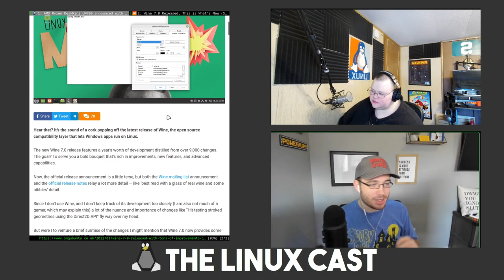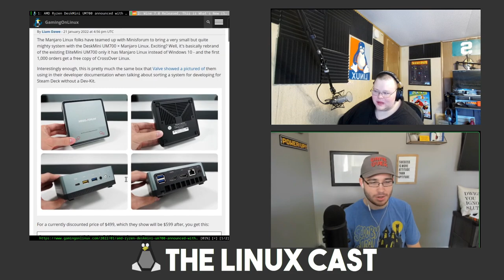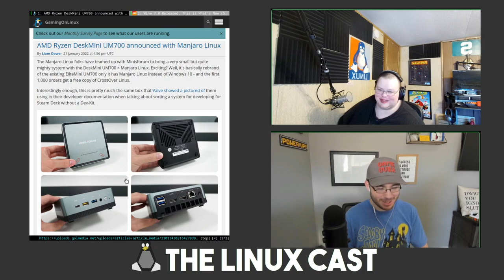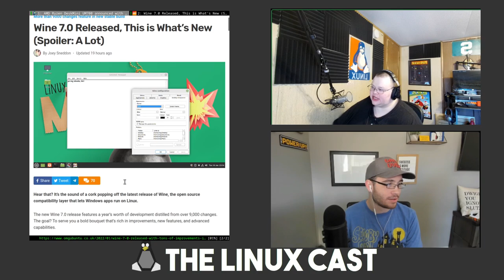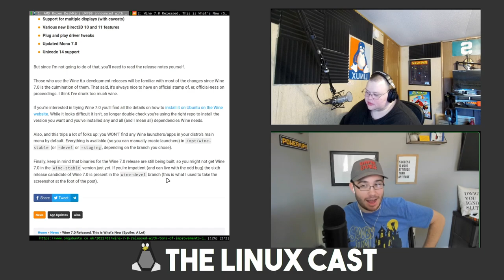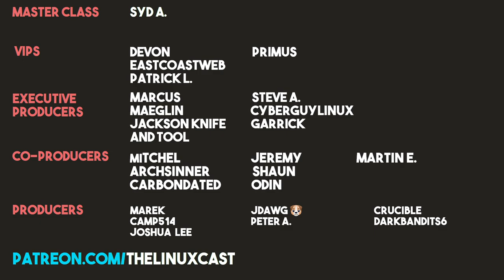KDE VS. Gnome - Can KDE Take Back the Top Spot?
Tyler and Matt discuss KDE vs Gnome and whether or not KDE can take back the top spot. That a long with a literal TON of rabbit holes and tangents. This is a fun one.
👇 PULL IT DOWN FOR THE GOOD STUFF 👇
Martin E. - Tier 2 on YT
Peter A. - Tier 1 Patron

Time Stamps
0:00 Intro and Our Week in Linux
9:59   Contact Info
11:40 News
 20:10  KDE vs Gnome
48:13 Picks of the Week and Goodbyes